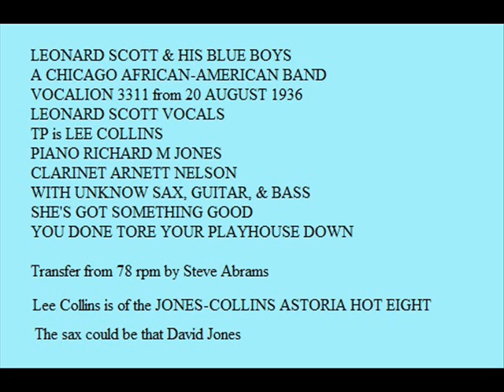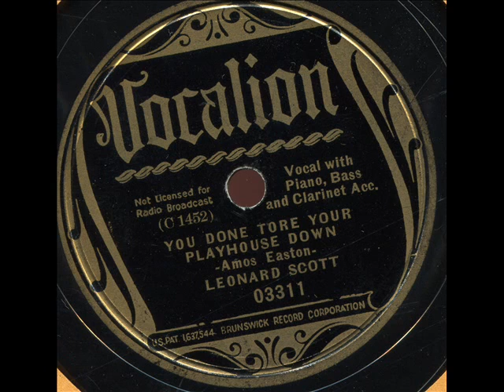LEONARD SCOTT ORCH with YOU DONE TORE YOUR PLAYHOUSE DOWN on VOC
YOU DONE TORE YOUR PLAYHOUSE DOWN by LEONARD SCOTT & HIS ORCH. on rare gold VOCALION 3311. from AUGUST 1936.
With lee Collins, Richard M Jones & Arnett Nelson.